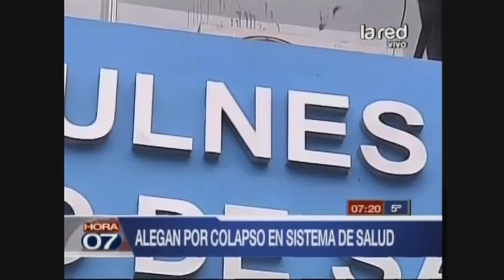¿Colapso en el sistema asistencial?